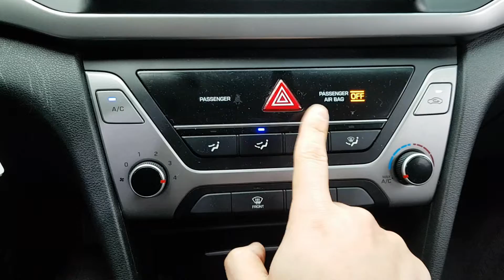2018 AVANTE JU692720